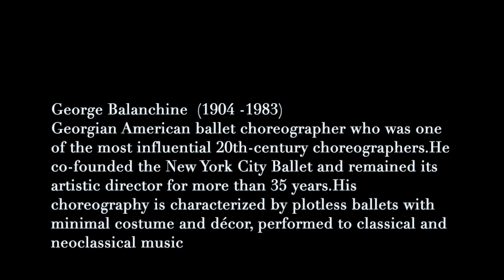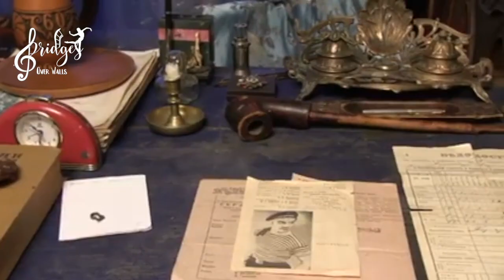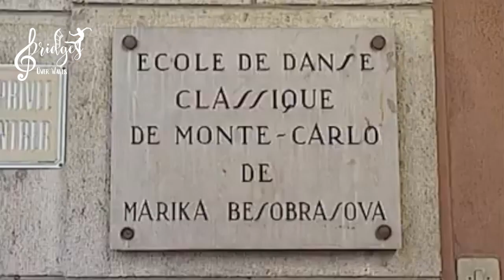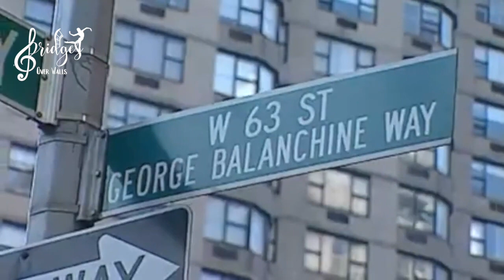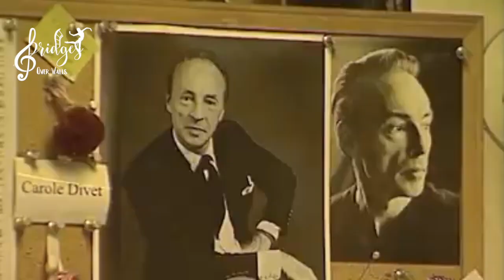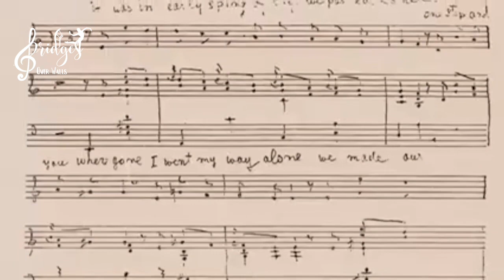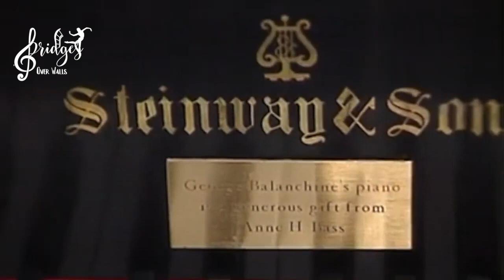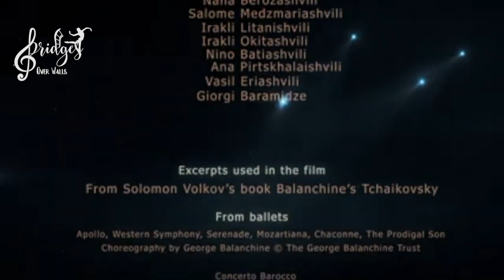Week 4, Balanchine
Week 4, George Balanchine

Georgi Melitonovich Balanchivadze in St. Petersburg, Russia in 1904.  He was enrolled in the Imperial Theater Ballet School in St. Petersburg as a child and credits his first role as a cupid in Marius Petipa’s The Sleeping Beauty as the inspiration for his career in ballet.  In 1921, Balanchine became a dancer at the State Theater of Opera and Ballet (formerly the Mariinksy Theater) and choreographed, danced, and organized an experimental ballet company during his time there.  In 1924, Balanchine joined a touring troupe called the Principal Dancers of the Soviet State Ballet.  During a tour in Germany, the troupe (and Balanchine) decided to defect from the Soviet Union and, after an audition in Paris, Balanchine joined Serge Diaghilev’s Ballets Russes.

From 1925 to 1933, Balanchine choreographed for various ballet companies including the Opera de Monte-Carlo, the Ballets Russes, the Ballets Russes de Monte Carlo, and Les Ballets.  In 1933, Lincoln Kirstein (an American writer, impresario, art connoisseur, philanthropist, and cultural figure in New York City) met Balanchine in London and invited him to come to the United States and establish an American ballet school and company.  In 1934, Kirstein and Balanchine established the School of American Ballet and, a year later in 1935, established the American Ballet (later re-christened the New York City Ballet in 1948).  Balanchine built his legacy of choreography and style in America from 1934 to 1983 and, in early 1983, died in New York City at the age of 79.